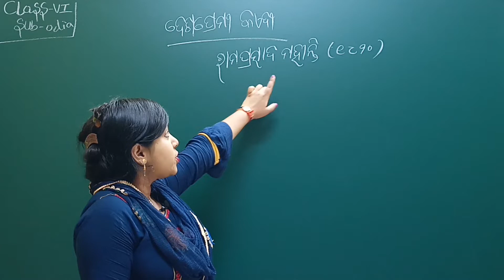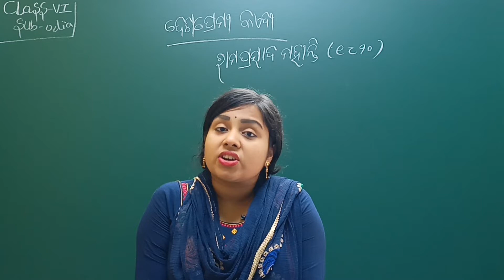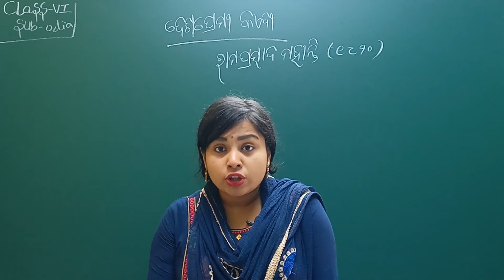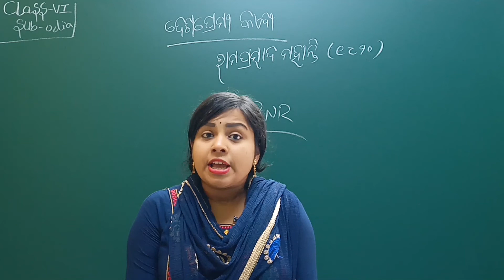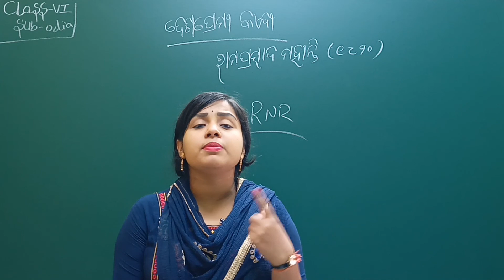Deshapremi Kayedi Class 6 Odia Chapter 10 | ଦେଶପ୍ରେମୀ କଏଦୀ | LRNR Classes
Deshapremi Kayedi Class 6 Odia Chapter 10 | ଦେଶପ୍ରେମୀ କଏଦୀ Class 6 | MIL Class 6 Chapter 10 | BSE Odisha Board Odia Medium Class 6 Subject Odia Chapter 10 Deshapremi Kayedi (ଦେଶପ୍ରେମୀ କଏଦୀ) | Ram Prasad Mohanty || LRNR Classes || Soumya Madam

Odia Class 6 Chapter 10 Deshapremi Kayedi (ଦେଶପ୍ରେମୀ କଏଦୀ) by Ram Prasad Mohanty,
Deshapremi Kayedi Class 6 Odia Chapter 10
class 6 odia desha premi kaedi question answer
deshapremi kaedi class 6
class 6 Odia chapter 10 Deshapremi Kayedi,
Odia class 6,
Odia class 6 Chapter 10 Deshapremi Kayedi,
Odia medium class 6 Odia chapter 10 Deshapremi Kayedi,
Odia medium 6th class Odia,
Odisha board class 6 Odia,
class 6th online classes,
class 6 mil deshapremi kaedi
desha premi kaedi class 6
ଦେଶପ୍ରେମୀ କଏଦୀ class 6
desha premi kaedi question answer
deshapremi kaedi